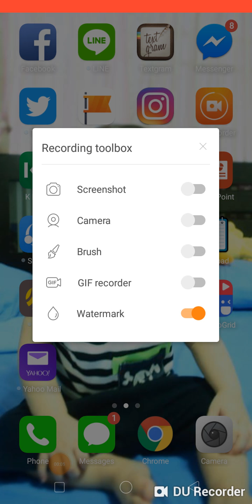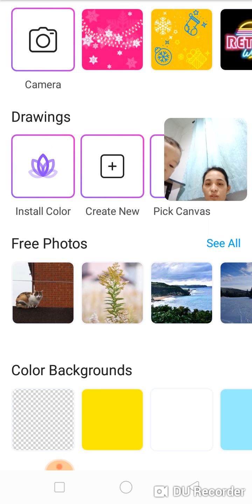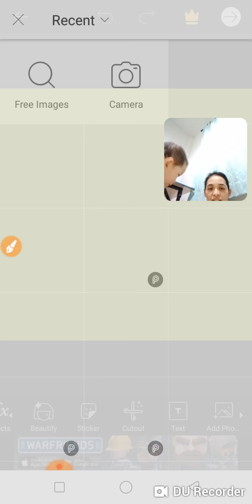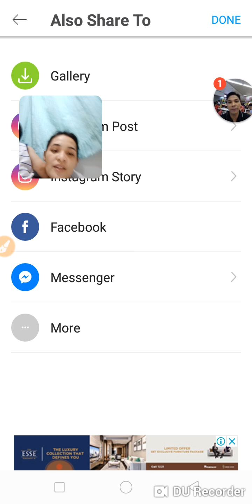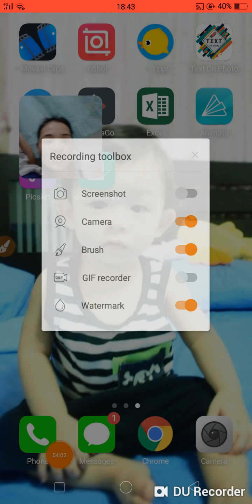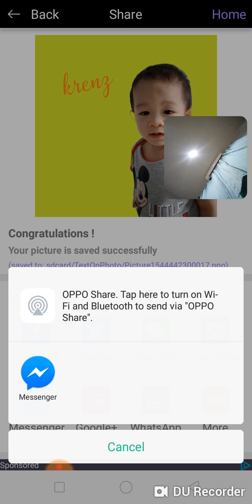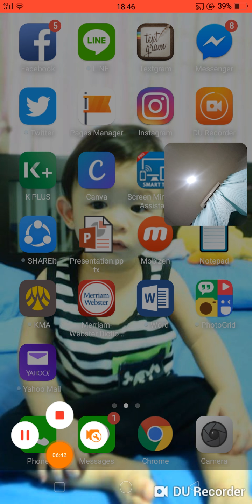Paano Mag-edit ng Picture sa Mobile Phone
picsart tutorial
paano mag edit ng picture
paano mag edit ng picture gamit ang picsart
paano